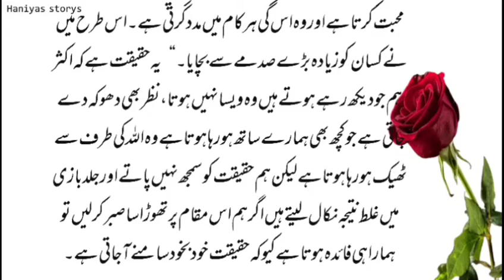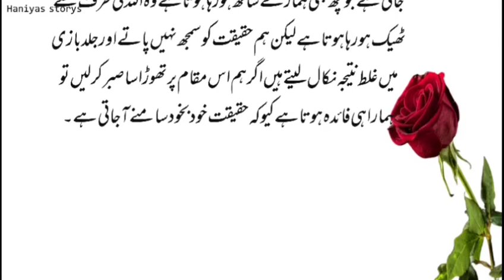The Angel | Story in urdu |Bedtime tales 🌃|فرشتے کی کہانی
story urdu
kahaniyan in urdu
urdu stories
urdu
fairy tales stories in urdu
stories for kids in urdu
fairy tail in urdu
story
urdu kahani
magical stories in urdu
stories urdu